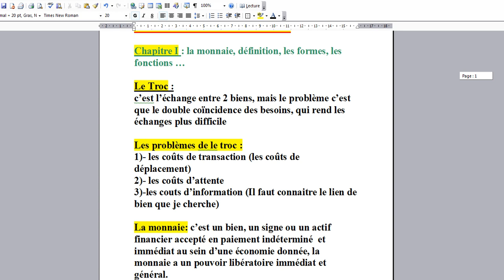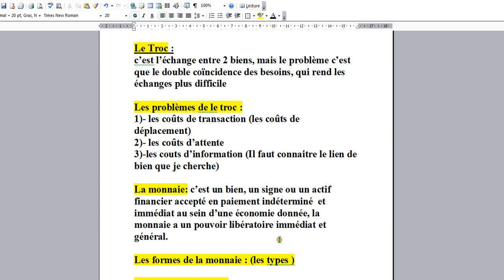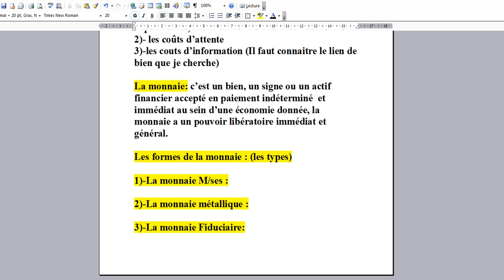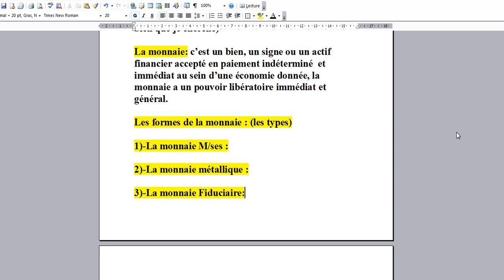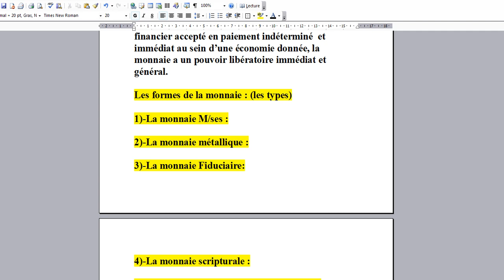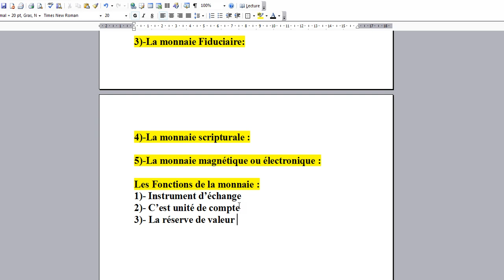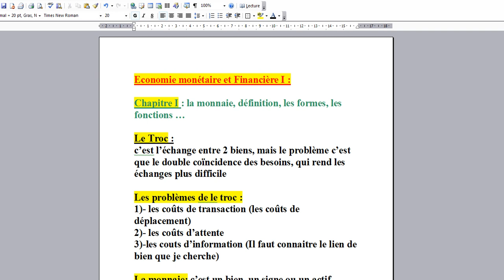Economie Monétaire & Financière I //S3// : Chapitre 1 : La monnaie ... Episode#1